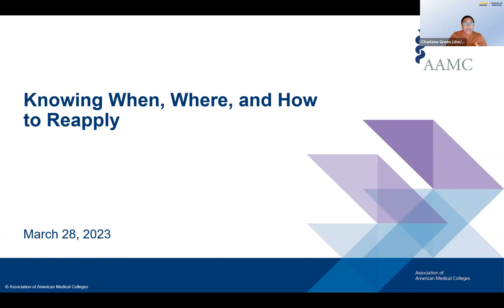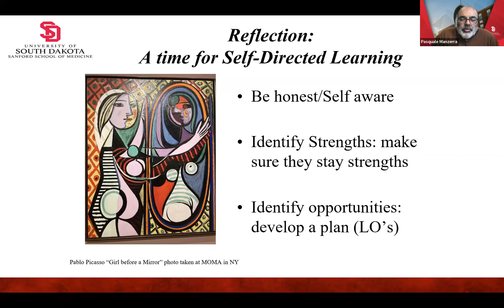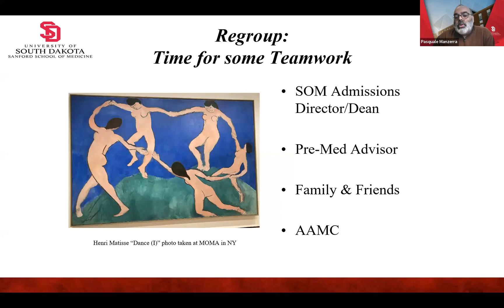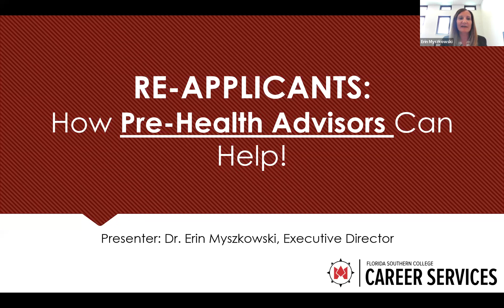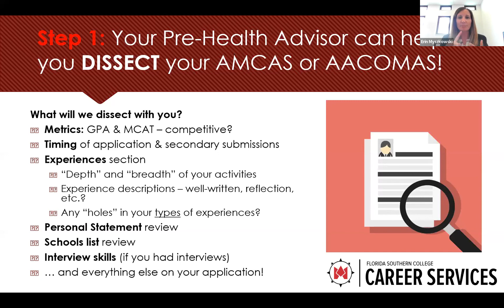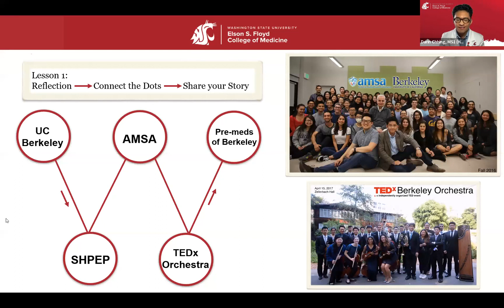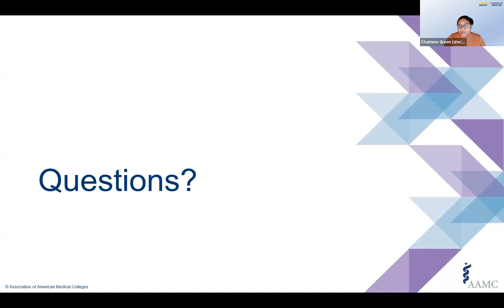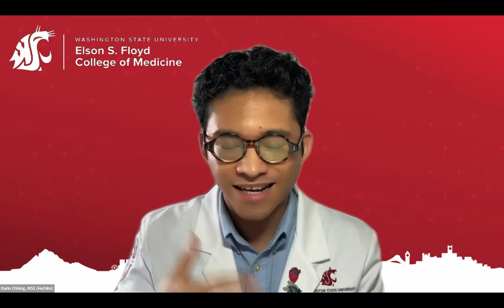Knowing When, Where and How to Reapply